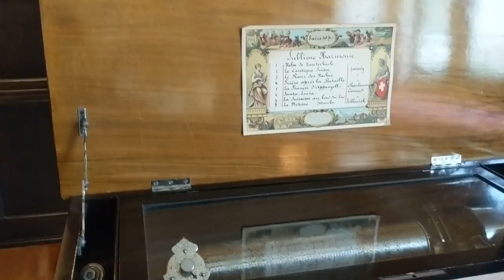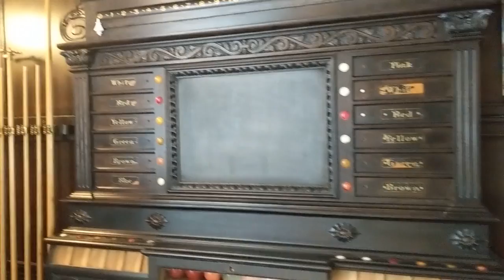Жизнь в Канаде | Прогулка по известному саду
Жизнь в Канаде приносит много всего интересного.
Я побывала в известном канадском саде The Butchart Gardens, который находится всего в 15 минут от нашего дома.

Задавайте вопросы про жизнь в Канаде.